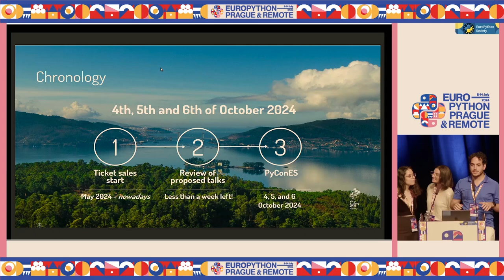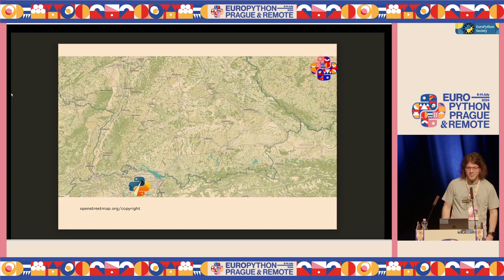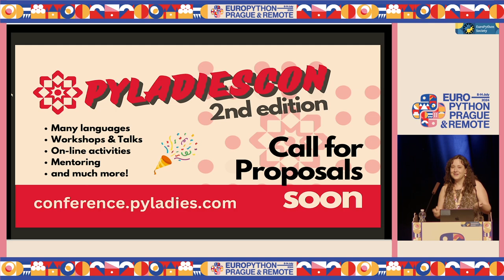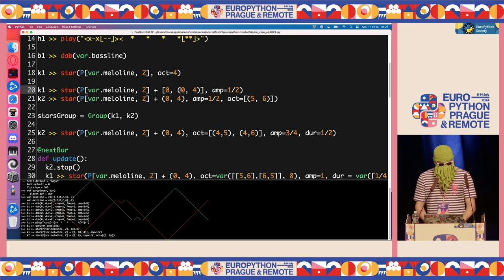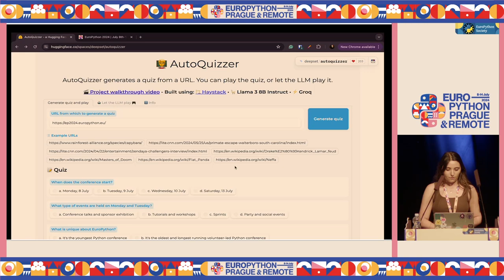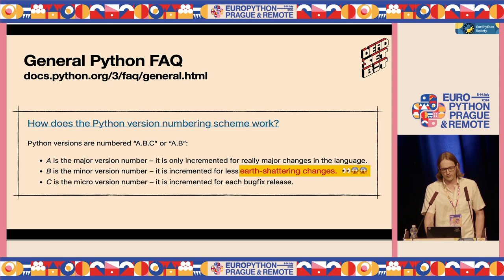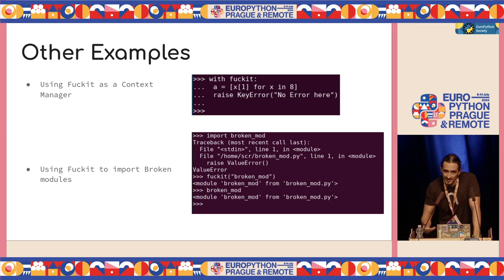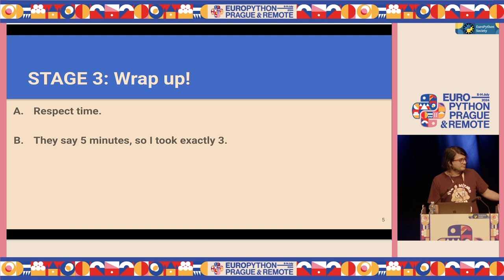EuroPython 2024 — Lightning talks Thursday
Lightning talks Thursday

Enjoy Thursdays's lightning talks. Short talks about everything by everyone. Hosted by Velda Kiara and Angel Ramboi:

00:00 *Welcome to Thursday's Lightning Talks*
00:31 *Community Conference / Events Announcements & Celebration!*
17:55 *What to expect at the social event* — Moisés Guimarães
24:50 *AutoQuizzer: Can you beat an LLM in a pub quiz?* — Bilge Yucel
29:38 *Launching Crawlee for Python: Special beta version for EuroPython* — Saurav Jain
32:33 *Should Python adopt CalVer? 🗓* — Hugo van Kemenade
37:30 *F**k it* — Sébastien Crocquevieille
40:28 *Work on sqrt(3) and Pitagora's Theorem* — Riccardo Polli
44:24 *Present-ception: A presentation about presentations* — Siddharth Gupta